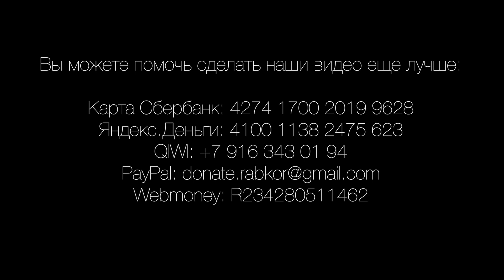Rabkor TV #6: Трамп и железные дороги.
Василий Колташов о решении Трампа возрождать железнодорожные перевозки в США.

BitCoin 15QjHThCuNBRnUvv4gSFvRdpp3FeT8Yb72